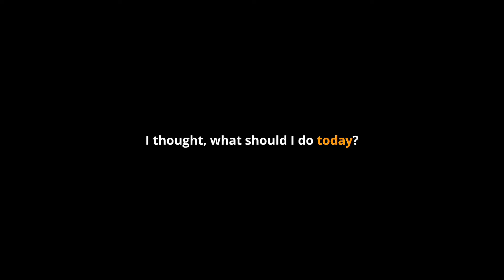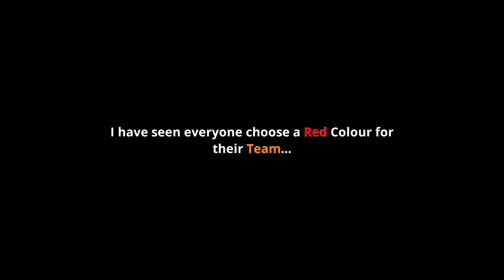My Birthday 🎂 | Changing My Away Kit | Dream League Soccer 2021 | Dls Team India Gameplay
( Today is My Birthday ) I'm dropping this video at 6:45 pm IST,  Because My mother told me that I have come to this world at this time... ;) In this video, I'm changing My Away Kit.. So enjoy the Full Video...

I hope you guys like this video,  if yes then click the LIKE button...

Here you will see some awesome DLS 21 gameplay Thanks :)